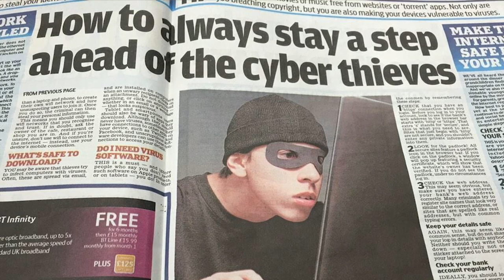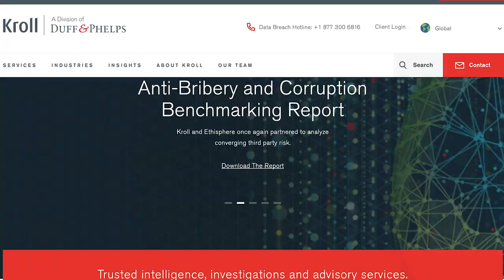Downloading this Fall: CHC's New Cybersecurity Master's Program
Chestnut Hill College is now offering a new 20-month graduate program in cybersecurity. It is an exciting, lucrative field with endless career possibilities.  Watch and hear from recent graduates now working in this rapidly growing field that’s expected to be a $170 billion industry by 2020.